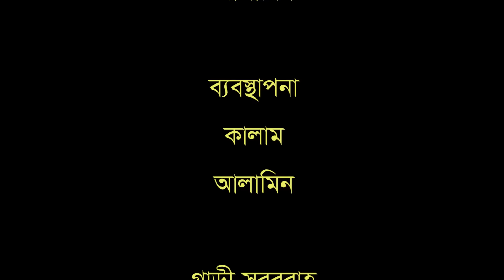সিলেটি নাটক | কটাই মিয়ার আইডিয়া | Sylheti Natok । Kotai Miyar Idia | Kotai Miya | Bangla Natok 2022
Natok  Kotai Miyar Idia
কটাই মিয়ার আইডিয়া
Presenting Sylheti New Natok 2022 -   Idia   / আইডিয়া / Comedy Natok / Funny Natok, starring  Sahed Musarof , Abu Sufian emon  in lead roles, Directed by Ruhul Amin Ruyel  and produced by Sylheti Binodon.
Hope you will enjoy the new Sylheti Natok on "Sylheti Binodon".
Sylheti Natok 2022 Kotai Miyar Idia  /
 কটাই মিয়ার আইডিয়া

Script & Directed by Ruhul Amin Ruyel

Sahosi Kajoli   Natok Cast:
Shahed Musarof
Abu Sufian Emon
Shamim Ahmed Badsha
Mehedi Hasan Fahim
Fokrul Islam
Ahmed Sumi
Sanjida
Sobuj Ahmed

Makeup: Samim
Camera: Maruf Ahmed Dulal
Editing: Shotodol Jewel
বাংলা নাটক কটাই মিয়ার আইডিয়া

রচনা পরিচালনাঃ রুহুল আমিন রুয়েল

অভিনয়ে
সাহেদ মোশারফ
আবু সুফিয়ান ইমন
শামিম আহমদ বাদশা
মেহেদী হাসান ফাহিম
ফখরুল ইসলাম
সানজিদা
সুমি
সবুজ আহমেদ

সম্পাদনাঃ শতদল জুয়েল